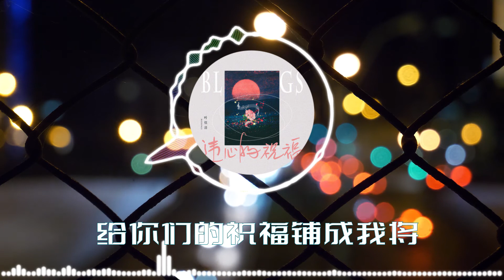【违心的祝福】《叶炫清》最新伤感歌曲 高音质LRC歌词 （会告别，学会坦然，放下旧伤感，祝福彼此走向不同的人生旅程。）| New Chinese Songs in August 2021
感情从萌芽到陌路，相处从酸涩到妥协 「终究是分离教会了我们成长」 每个人都有遗憾，“我”的遗憾在歌声里，在故事里。 唱了那么多情歌，终究有一首会变得“特别”。一起做过很多平凡的小事，说过最懂对方的言语，有过最真切的信任。要说是哪里变得特别，也许是曾经历过的若干美好，终究被定格在时间的缝隙中。 有一些感情总要整理，成年人的世界“断舍离”本是常态，学会告别，学会坦然，放下旧伤感，祝福彼此走向不同的人生旅程。 别忘了，我们还有着爱自己的能力。

音乐听吧
最新歌曲分享
你的支持，我的动力
谢谢

[00:00.00] 违心的祝福 - 叶炫清
[00:02.62]
[00:02.62]词：雷壮
[00:03.82]
[00:03.82]曲：田昊
[00:05.05]
[00:05.05]编曲：张艺
[00:06.20]
[00:06.20]制作人：杜婧荧
[00:07.41]
[00:07.41]吉他：张艺
[00:08.63]
[00:08.63]和声编写：杜婧荧
[00:09.78]
[00:09.78]和声：杜婧荧
[00:10.87]
[00:10.87]配唱制作人：杜婧荧
[00:11.89]
[00:11.89]录音师：刘夕爱
[00:13.04]
[00:13.04]混音：刘巍@刘巍工作室
[00:14.07]
[00:14.07]母带：刘巍@刘巍工作室
[00:15.09]
[00:15.09]发行：畅和文化
[00:15.99]
[00:15.99]一个人孤独 而两个人辛苦
[00:24.95]
[00:24.95]在寂寞的夜漂浮
[00:31.52]
[00:31.52]想回家的人无归宿
[00:35.98]
[00:35.98]感情的谢幕 该笑还是痛哭
[00:47.63]
[00:47.63]回忆起最初 爱如火如荼
[00:56.20]
[00:56.27]你给的幸福 平凡朴素
[01:03.63]
[01:03.63]陪我走的路 闪耀着光束
[01:11.82]
[01:11.82]最后竟然全 都被辜负
[01:18.80]
[01:18.80]我不羡慕不嫉妒
[01:22.96]
[01:22.96]你弥足珍贵的幸福
[01:27.24]
[01:27.24]我的悲伤早已经麻木
[01:33.45]
[01:33.45]谁没个内心起伏
[01:38.64]
[01:38.64]单身的人并没有输
[01:42.99]
[01:42.99]给我们的祝福成全你们
[01:46.76]
[01:46.76]同归殊途
[01:50.86]
[02:02.32]回忆起最初 爱如火如荼
[02:11.15]
[02:11.15]你给的幸福 平凡朴素
[02:17.87]
[02:18.12]陪我走的路 闪耀着光束
[02:26.96]
[02:26.96]最后竟然全 都被辜负
[02:33.36]
[02:33.61]我不羡慕不嫉妒
[02:37.77]
[02:37.77]你弥足珍贵的幸福
[02:42.19]
[02:42.19]我的悲伤早已经麻木
[02:49.36]
[02:49.36]谁没个内心起伏
[02:53.52]
[02:53.52]单身的人并没有输
[02:57.80]
[02:57.87]给我们的祝福成全你们
[03:01.26]
[03:01.26]同归殊途
[03:05.10]
[03:05.10]我不羡慕不嫉妒
[03:09.07]
[03:09.07]你和他在浪漫共舞
[03:13.74]
[03:13.74]我的乐观自己都佩服
[03:20.91]
[03:20.91]谁没个感情起伏
[03:24.75]
[03:24.75]总有个人陪我奔赴
[03:29.10]
[03:29.10]给你们的祝福铺成我将
[03:32.88]
[03:32.88]要走的路
[03:37.16]